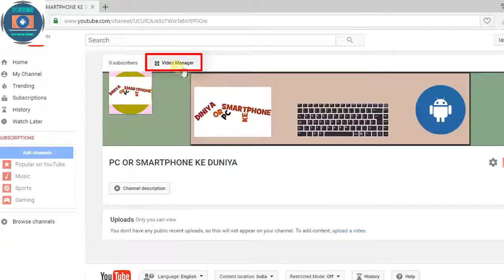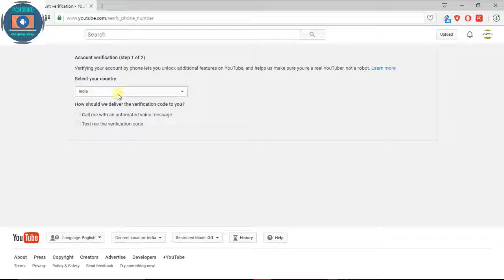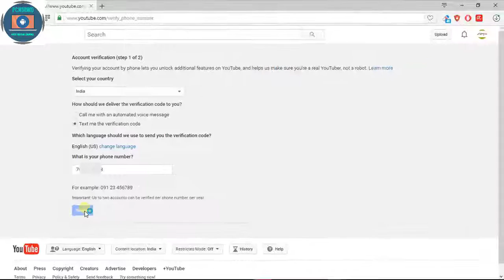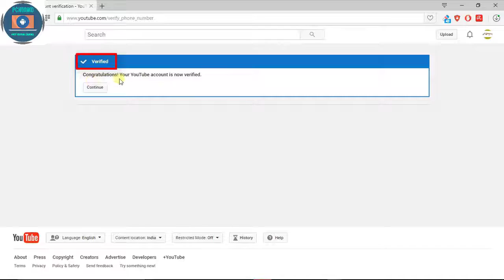How to Verify your YouTube account ? [HINDI]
Namaskar Dosto Aaj Humare iss video mein jaan sakte kaise Youtube account Verify karwa sakte hain, Verify karne ke liye aapko Mobile phone number ki abasakta pad sakta hai. To jan lijiye dosto kaise aap apne youtube channel verify kar sakte hain .

Hello , Welcome 2 my channel.My channel is in Hindi and Bengali language.Here I will show you simple tips and tricks for your Pc and Smartphones.You will find the most simple way to resolve problems faced by a Pc and smartphone user.Here u will find daily updated articles.U will be able to work like pro user.

नमस्कार, हमारा चैनल में आपका स्वागत है।हमारा चैनल हिंदी और बंगाली भाषा में है। यहाँ मैं आपको पीसी और स्मार्टफोन के लिए सरल टिप्स और ट्रिक्स दिखाऊंगा।आपके पीसी और स्मार्टफोन को पेश आ रही समस्याओं को हल करने के लिए सबसे सरल रास्ता मिल जाएगा। यहाँ आपको हर हप्ते 3 विडियो मिल जायेंगे।